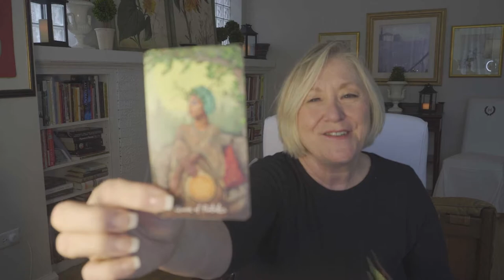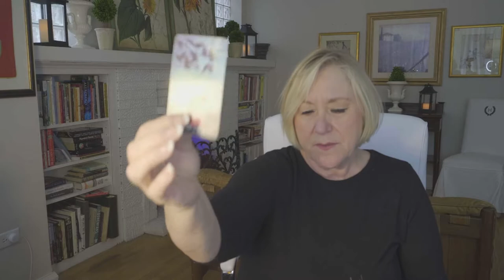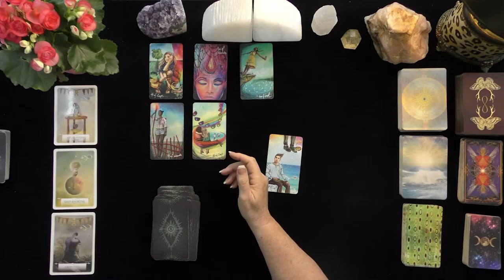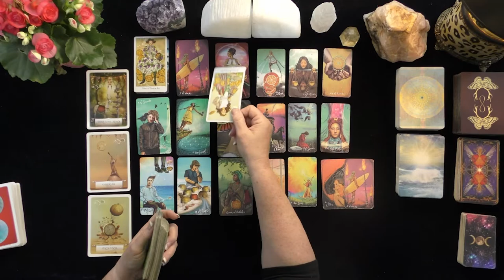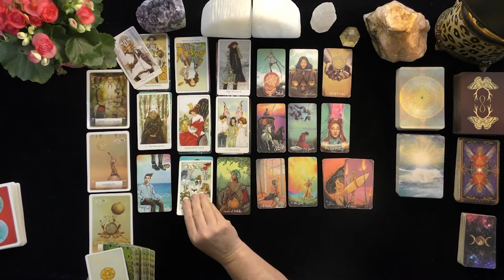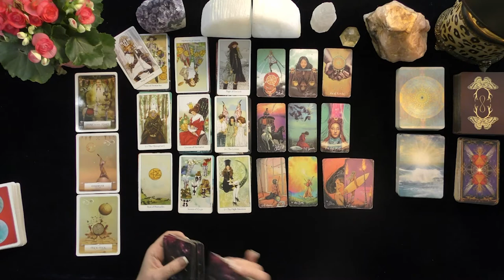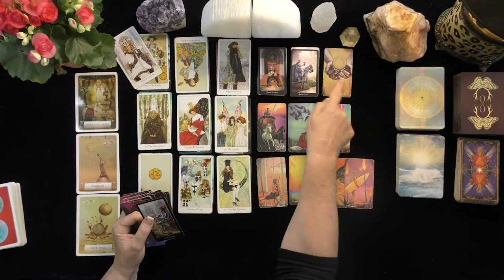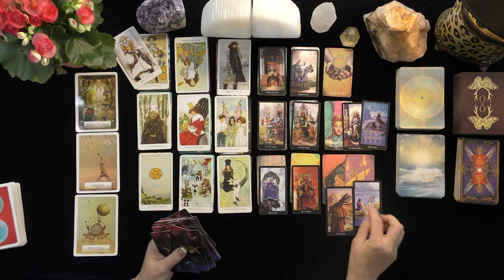PISCES~ENCHANTING OPTIONS FEEL CONFUSING!~LOVE TAROT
PISCES~ENCHANTING OPTIONS FEEL CONFUSING!~JUNE, JULY, 2021, TODAY, TIMELESS LOVE READING
5 INDEPENDENTLY VETTED READINGS SINCE 2007

OPTIONS INCLUDE:
20 MINUTE VIDEO READING: LOVER'S THOUGHTS FEELINGS, INTENTIONS, & ACTIONS $ 60.
25 MINUTE EX-RETURN VIDEO READING?  $ 75.00
20 MINUTE TELEPHONE READING $ 60.
30 MINUTE EMERGENCY (GUARANTEED WITHIN 24 HOURS OF YOUR PURCHASE TIME LOCAL TO ME. $180.